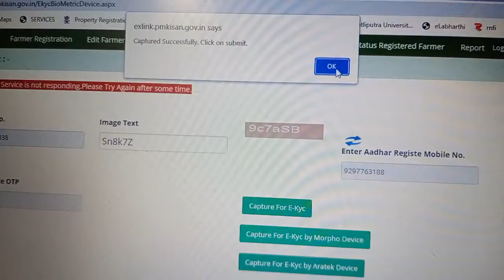## PMkisan,Ekyc Morpho Drive ##